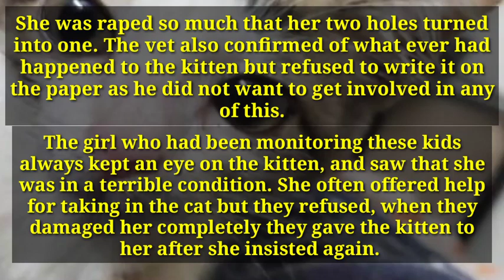A kitten gang rapped in lahore pakistan | Full detailed video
Kitten gang rapped in lahore by teenager boys.

A heart wrenching news

Boys are belonge from lahora pakistan.